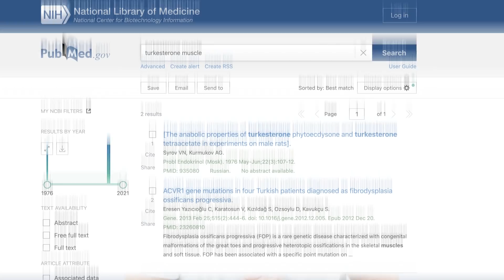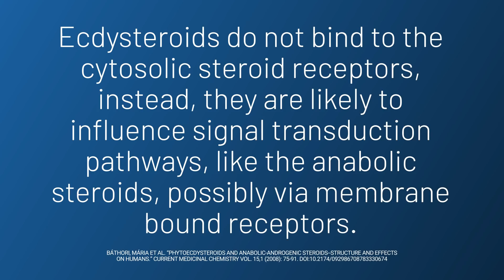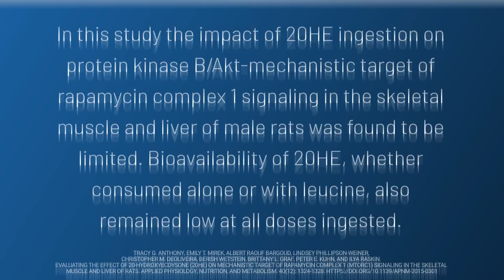Turkesterone: Hype versus Evidence | Educational Video | Biolayne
20-Hydroxyecdysone does NOT increase mTOR signaling in mice and actually attenuates the anabolic response from leucine

Single study demonstrating increase LBM from ecdysteroid supplementation but showing no increase in testosterone